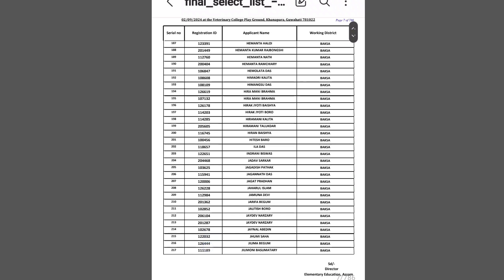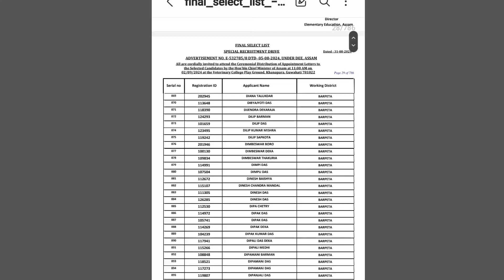Special Recruitment Drive ৰ লিষ্ট ওলাল ।। 24000 হাজাৰ শিক্ষকৰ নিযুক্তি পত্ৰ অহা 2 ছেপ্টেম্বৰত ✅️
নিযুক্তিৰ তালিকা ডাউনলোড কৰক 📍🛜